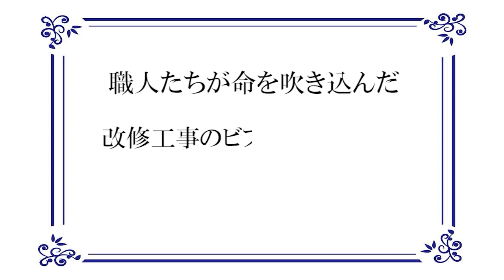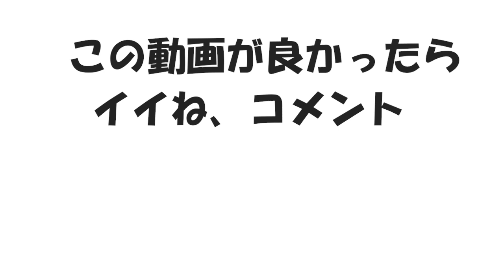香川県高松市檀紙町のお家の外壁が4回塗りでピカピカに仕上がりました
株式会社ユウ建装の動画をご覧頂きありがとうございます。

向上心のある新しい仲間も募集しています